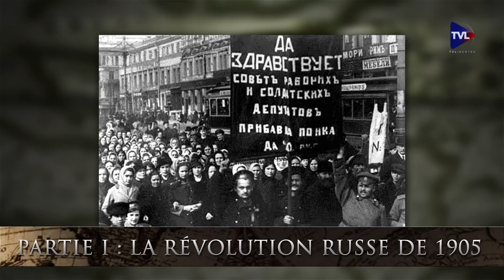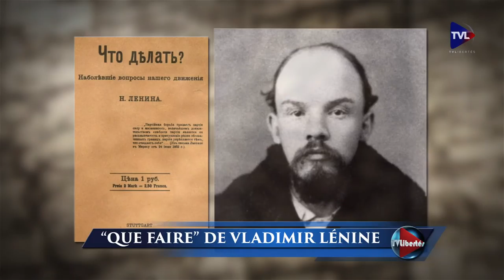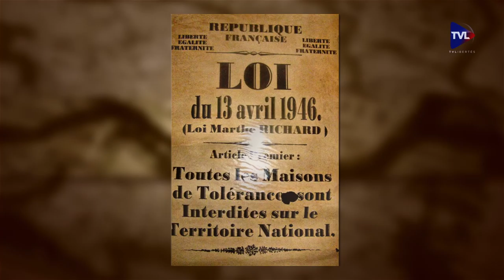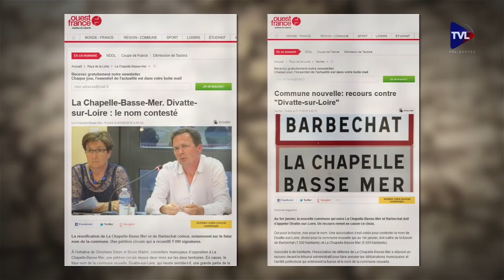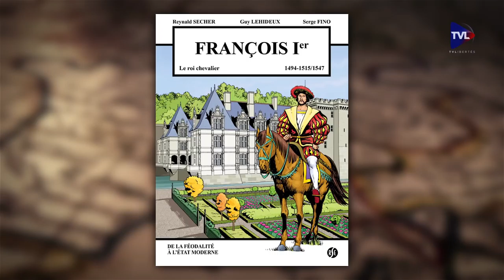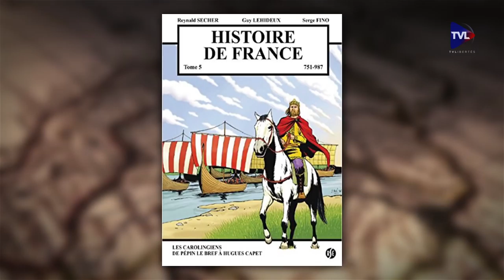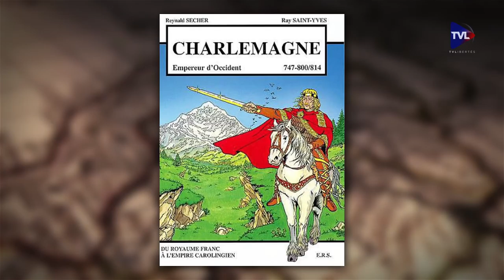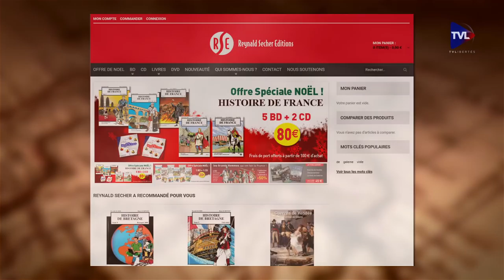Passé Présent n°87 - La révolution russe de 1905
00:41 - La révolution russe de 1905 et la mutinerie du cuirassé Potemkine.
20:35 - La prostitution et les maisons closes au fil des âges.
31:55 - Histoire et identité de la Vendée, avec en invité l'auteur Reynald Secher.